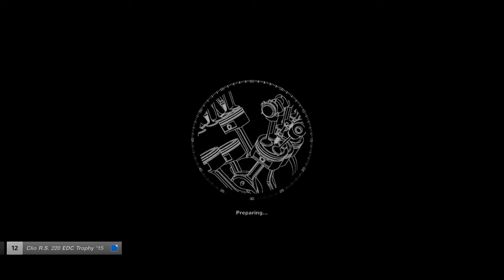GT League: Beginner - Clio Cup (Race 4)